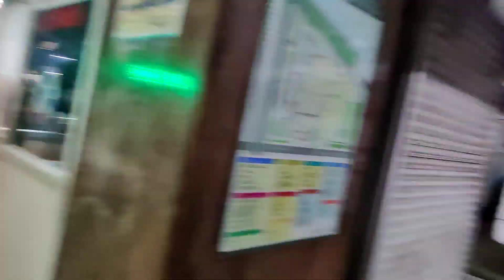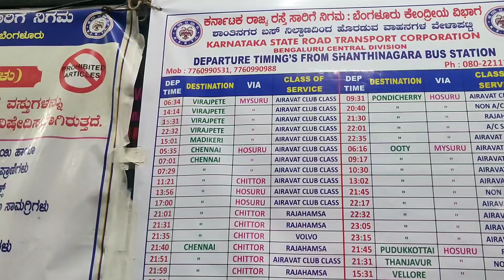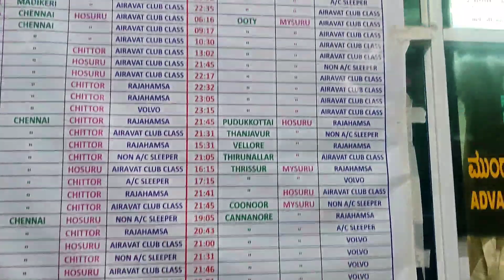Shanthinagar TTMC Inter-state Buses | Volvo, Scania | Tamilnadu, Kerala, Andhrapradesh, Pondicherry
Hello guys

Finally I've tried to vlog the shanthinagar TTMC bus stand vlog during night

many many interstate Karnataka, tamilnadu Kerala  premium buses to various part of South India.

hope you guys enjoy this video completely

Buses towards

Chennai, Kumbakonam, Chidambaram, Trichy, Madurai, Pondicherry, Kannur, Trivandrum, Coimbatore, Calicut, Kanhangad, Palakkad, Tanjavur, Kodaikanal etc